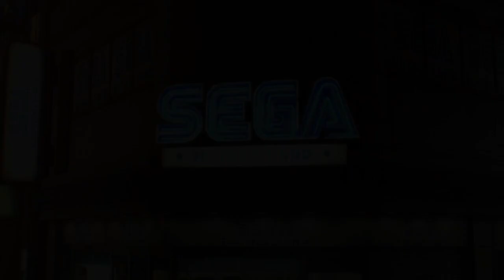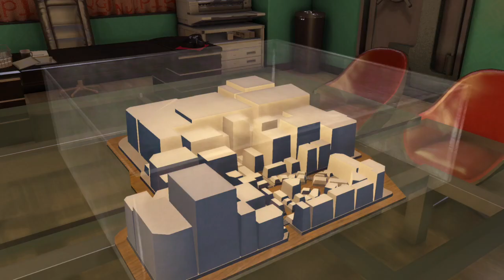Lets play Yakuza 0 Part 42 Real Estate 2